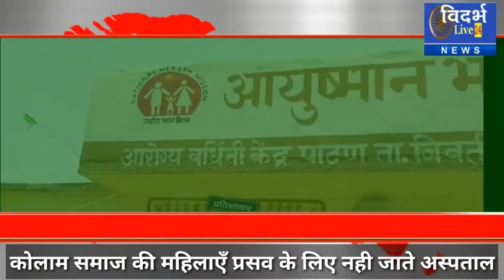VL24 - प्रसूति के समय एम्बुलेंस में बैठे तो भगवान होता है नाराज, चढ़ानी पड़ती है मुर्गा ओर बकरे की बलि